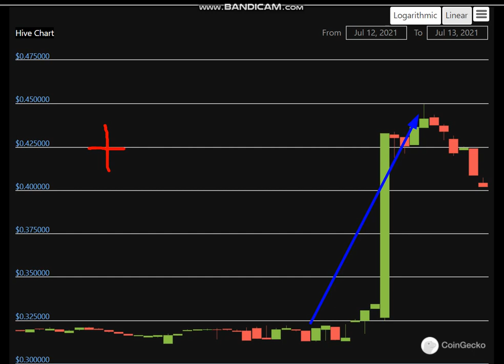Altcoin Explosion. -Hive (HIVE) + 26 %.-crypto explode today-COIN on MASSIVE NEW